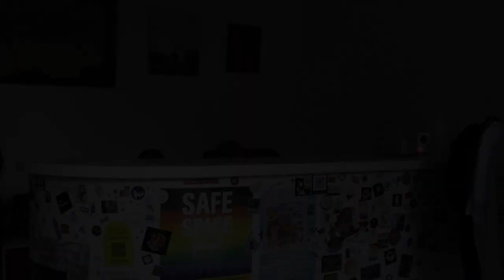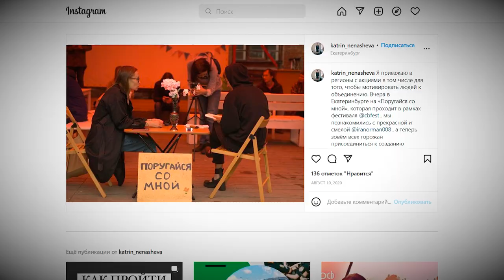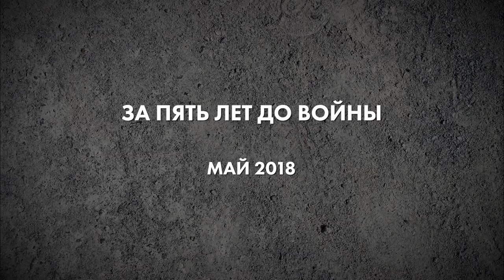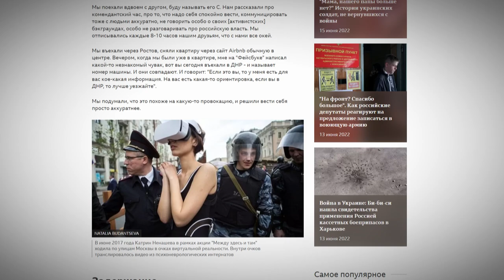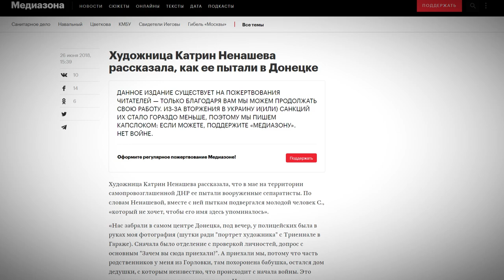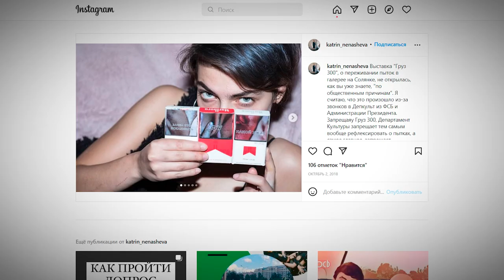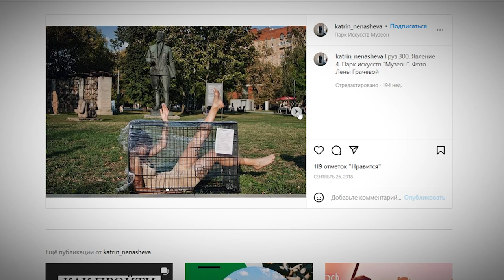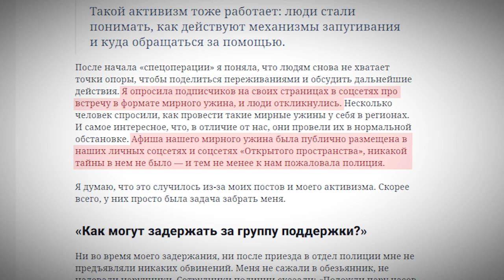«Слава богу, наконец-то я умру». Активистка Катрин Ненашева — о проекте «Я остаюсь» и жизни в России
«Если придется отсидеть, я отсижу. Это нормальная часть российской повседневности сегодня».

Московская активистка Катрин Ненашева создала группу поддержки для тех, кто решил остаться в России, несмотря на то, что не согласен с нынешним режимом. Регулярные встречи под названием «Я остаюсь» проходят в правозащитном коворкинге «Открытое пространство».

За что активистке недавно пришлось отсидеть 14 суток? Кто, когда и почему пытал ее в Донецке? Что она думает о «светлом будущем» России? И по какой причине на все предложения уехать из страны она по-прежнему отвечает: «Я остаюсь!»?